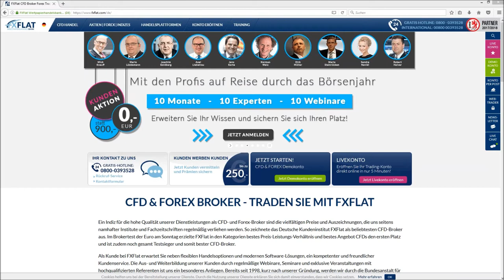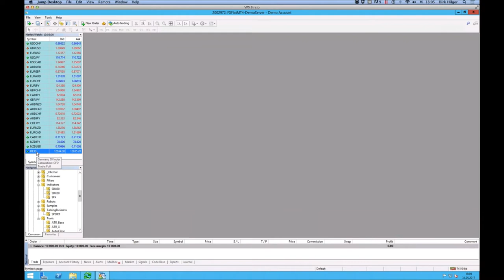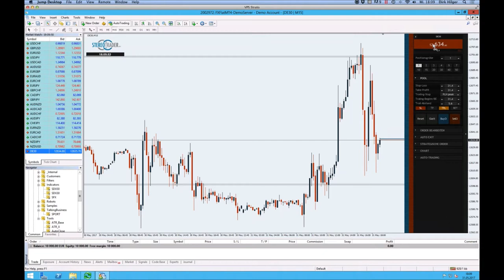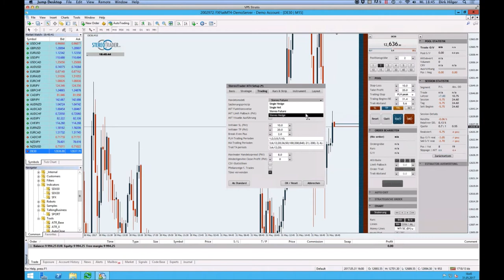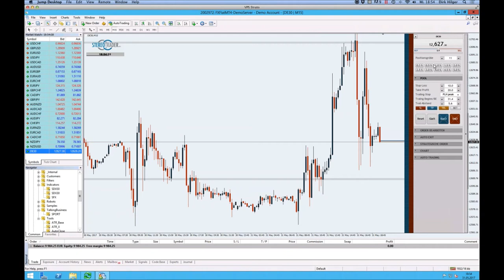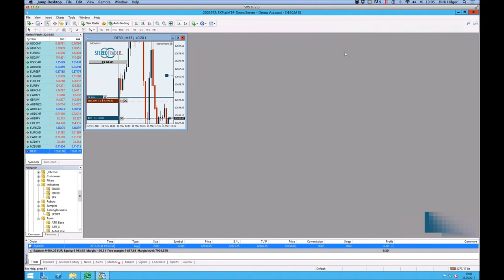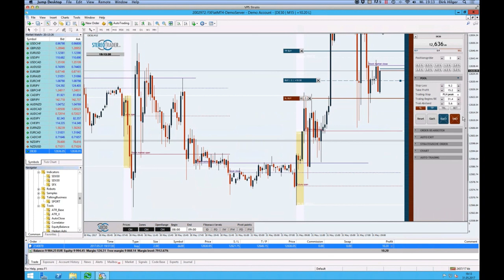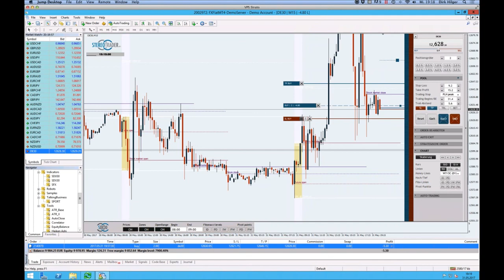FXFlat - StereoTrader - Know How #1 Einführung - Professionelle Handelsoberfläche für den MetaTrader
In Zusammenarbeit mit StereoTrader präsentieren wir Ihnen folgende Videos zur neuen Handelsplattform bei FXFlat.
StereoTrader - Know How (#1). In der regelmässigen Webinar-Serie führt Dirk Hilger, der Entwickler der Plattform und selbst auch Händler, durch die Funktionen und Besonderheiten dieses einzigartigen Front-Ends für den MetaTrader. Teil #1 beginnt mit einer allgemeinen Einführung. Der StereoTrader ist seit etwa einem Jahr erhältlich und gewinnt zunehmend an Beliebtheit. Nicht selten wurde er bereits von Usern als das Non-Plus-Ultra im Forex- und CFD-Trading bezeichnet, da er mit einem teilautomatischen Handelsansatz die Vorteile von skalierbaren Produkten wie CFD nutzt wie keine andere Handelsoberfläche. Die Interessenten erhalten in dieser Reihe also Einblicke und Antworten aus allererster Hand. StereoTrader ist die professionelle Handelsoberfläche für Euren MetaTrader 4 (und ab August 2017 auch für Ihren MetaTrader 5) bei FXFlat!mStereoTrader wurde zur Effizienzsteigerung für den manuellen Handel entwickelt und erleichtert auch den automatisierten Handel auf dem MetaTrader erheblich. Der StereoTrader steht auf Wunsch mit einem LIVE-Konto zur Verfügung. Auf dem MetaTrader-Demokonto können Sie den StereoTrader kostenfrei nutzen.
Funktionen des StereoTraders:
-4 Trading-Modi
-Isolierte Strategien
-History Trading
-1-Click-Speed-Trading
-Intelligente Orders
-Modernstes Design
-Innovative Automatismen
-Algo-Handel
-Ausstiegsregeln
Alle Informationen zum StereoTrader sowie eine Bedienungsanleitung zur Handhabung der Plattform finden Sie

Inhalte dieses Videos:
00:00:00 Einführung
00:01:15 Download und Demokonto
00:02:12 StereoTrader Handbuch
00:02:54 Dirk Hilger Vorstellung
00:03:49 Einleitung StereoTrader nach Installierung
00:04:54 Auto Trading
00:05:08 Grundeinstellungen
00:07:16 Trade aufgeben
00:08:27 Marketorder eingeben & Stop Loss
00:09:28 Take Profit hinzufügen
00:10:19 Position schließen
00:13:00 Unterschied StereoTrader & Metatrader (Futuremodus)
00:17:52 Pool-Statistik
00:21:56 Teilschließung
00:23:50 Handelsmodell Non Hedge-Stereo Future Mode
00:25:23 G/V Pool & G/V Trade
00:27:14 Terminal & Pool Vergleich
00:28:56 Wie kriege ich eine Pendingorder in den Markt?
00:32:40 MIT Order
00:36:36 Limit Pull Back Order
00:40:39 Order außerbörslich eingeben
00:41:20 StereoTrader MT4 Setup
00:43:04 Handelsmodell ändern
00:44:26 StereoHedge
00:45:46 Single Hedge
00:47:47 Trailing-Stop
00:50:06 Positionsgröße nach % berechnen lassen
00:53:35 Shortcuts
00:55:10 Welche Order wird geschlossen (bei mehreren)
00:57:46 Warum wurden sell & buy vertauscht
01:00:18 StereoTrader unterwegs benutzen
01:01:30 Renkos
01:02:25 StereoTrader ausblenden
01:03:14 Orderaufgabe verkleinern
01:04:54 StereoTrader mit dem MT5 nutzen
01:05:55 Was kann man mit dem StereoTrader machen
01:07:14 Wie funktioniert der Trailingstop
01:09:58 Shift Klick
01:10:11 Wie entfernt man den StereoTrader vom Chart
01:11:32 Fibunacci, Tageshoch, Tagestief, Eröffnungskurs
01:12:37 Nachtkurs ausblenden
01:13:20 Welche Version bietet FXFlat an?

Unsere nächsten Webinartermine:
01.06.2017 | 18:00 Uhr | EXKLUSIV: Joachim Goldberg - Behavioral Finance
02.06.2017 | 18:00 Uhr | NFP Live Trading mit dem StereoTrader (DAX, Euro, Dow)
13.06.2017 | 18:00 Uhr | Grundlagen AgenaTrader
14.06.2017 | 18:00 Uhr | Marktausblick und Live-Trading mit Mario Lüddemann
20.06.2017 | 18:00 Uhr | Grundlagen TWS
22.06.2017 | 18:00 Uhr | Grundlagen Optionen
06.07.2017 | 18:00 Uhr | Mick Knauff - So finden Sie die Top Aktien aus dem DAX
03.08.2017 | 18:00 Uhr | Axel Liebetrau - Die neuen Spielregeln im Business – Wie MACHER die Zukunft gestalten
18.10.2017 | 18:00 Uhr | Mario Lüddemann - Ihr Weg zur Finanziellen Freiheit
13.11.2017 | 18:00 Uhr | Dirk Müller "Mr.DAX" - Chancen und Risiken im aktuellen Finanzmarktumfeld
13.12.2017 | 18:00 Uhr | Robert Halver - Ausblick 2018